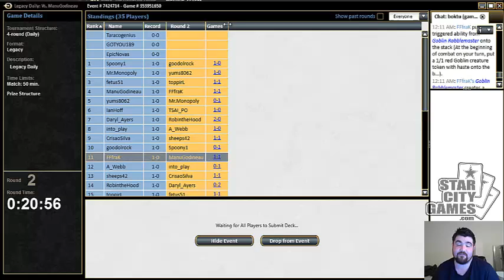StarCityGames Premium Archive - 9/4/14 - Brad Nelson Mono Red Sneak Round 1 [Magic: the Gathering]